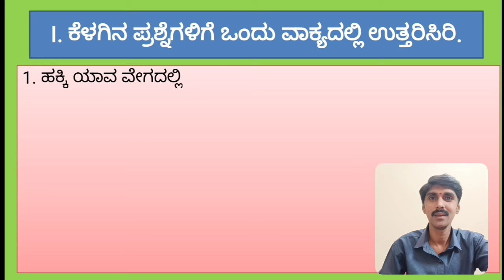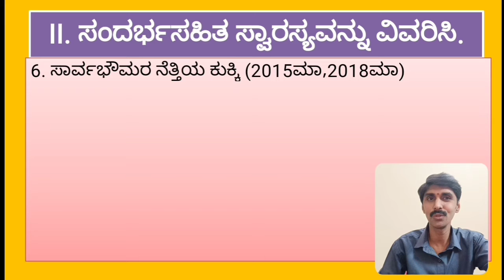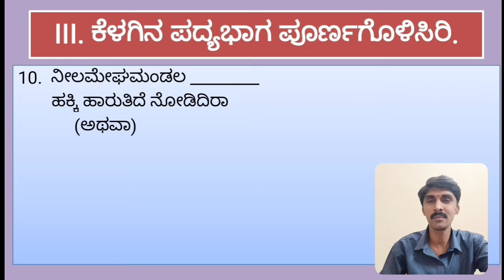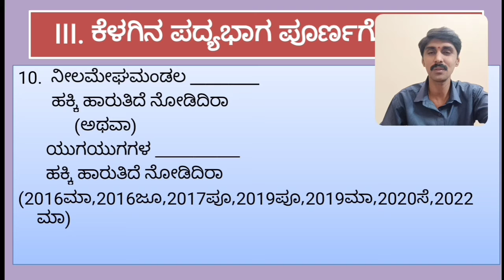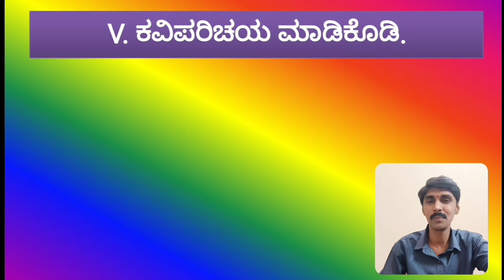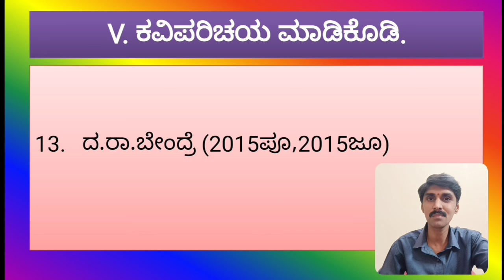ಪಬ್ಲಿಕ್ ಪರೀಕ್ಷೆಯಲ್ಲಿ ಕೇಳಿದ ಪ್ರಮುಖ ಪ್ರಶ್ನೆಗಳು...